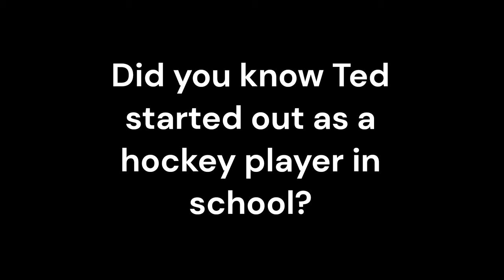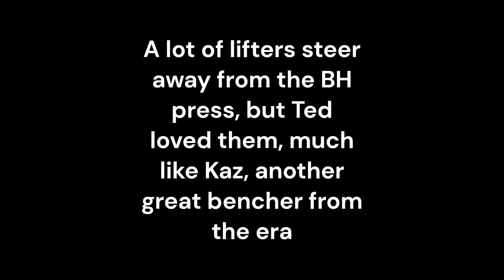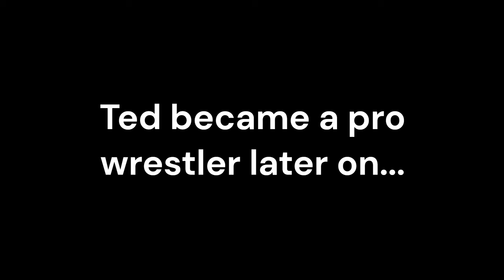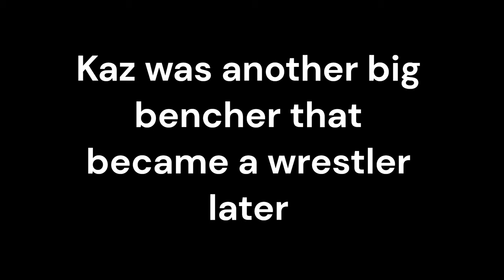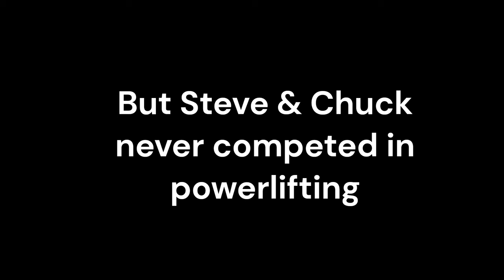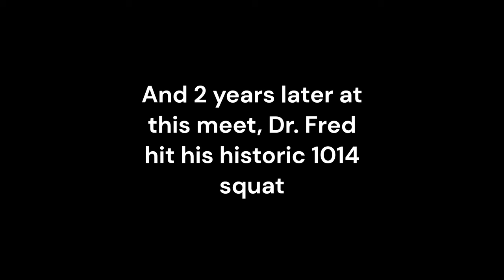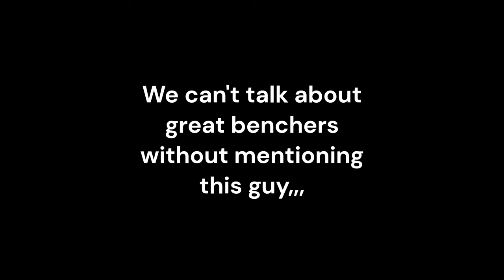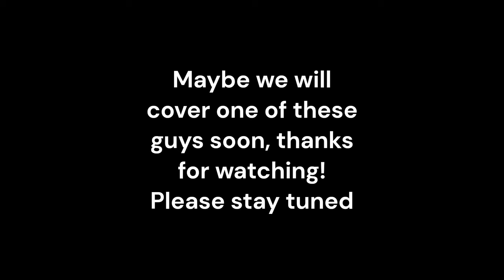Ted Arcidi's road to the 705 bench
Ted's routine that got him yoked and powerful, also featuring some other bench greats